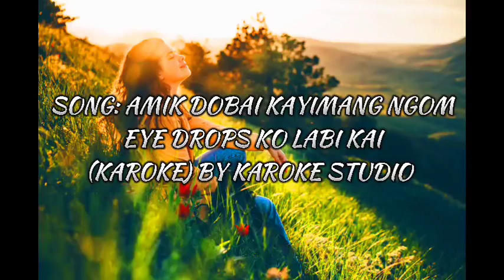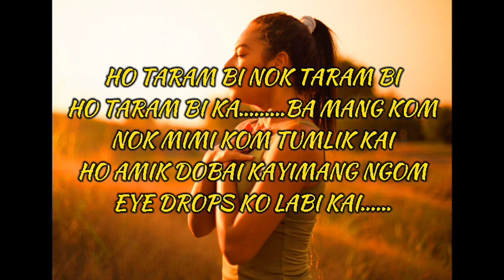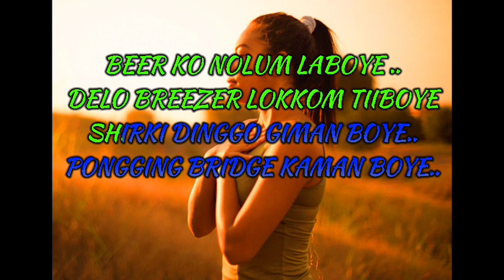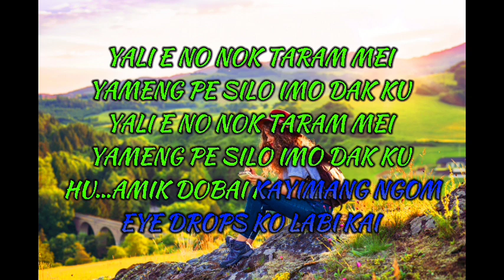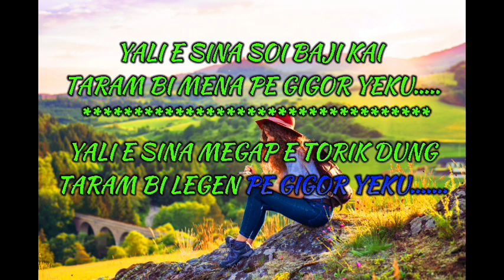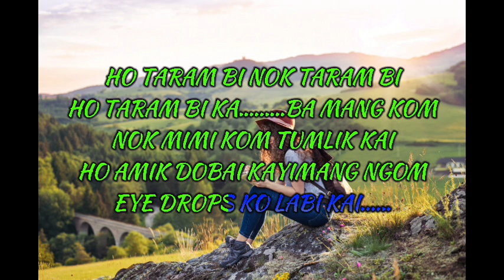Amik dobai kaimang ngo (Karoke version) by Karoke studio